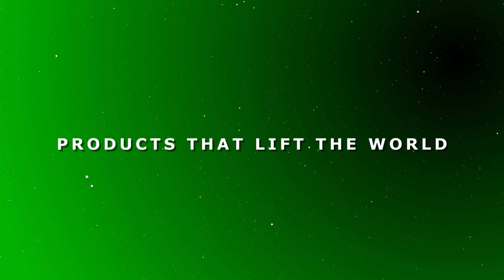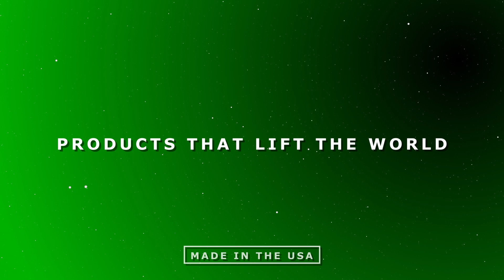Scissor Lift with Side Adjusting Powered Roller Conveyor | 6,000 Pound Capacity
Lange Lift Serial #33924-26 | Custom | Made in the USA

Technical Specs

Deck » 39″ Wide x 46-1/2″ Long – Flat Steel

Base » 39″ Wide x 58-1/2″ Long, Floor Mount

Special Features » Power Drive Roller Conveyor | 42″ Effective Width x 45″ Long, 3-1/2 Diameter Rollers on 6-1/2″ Centers Set Low in Frame, Manual Crank +/- 2″ Side to Side Adjustment on Conveyor

Power » Lift – Hydraulic Power Unit 230-430V AC, 3 Phase, 60 Hz, Conveyor – 1 HP Motor with Gear Drive Reduction 230-430V AC, 3 Phase, 60 Hz

Controls » 120V AC 5 Station Push Button Pendant – Lift, Lower, Conveyor Forward, Conveyor Reverse, Emergency Stop

Paint » Machine Green

Our Scissor Lifts are fully customizable. Request a quote today!